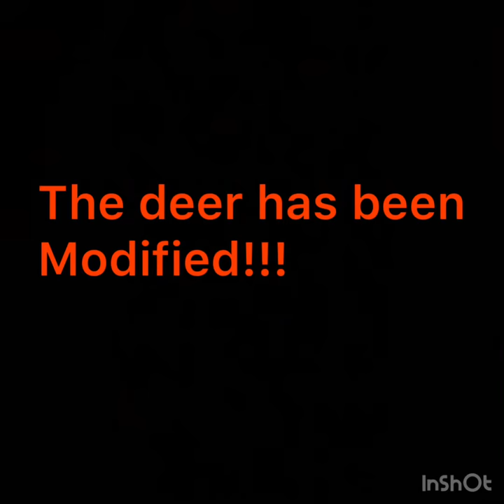The deer has been MODIFIED!